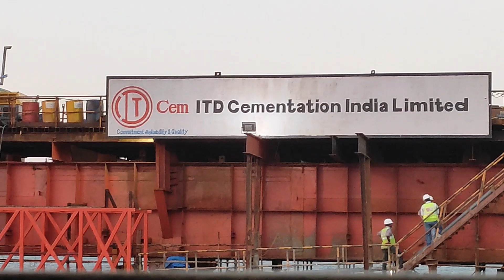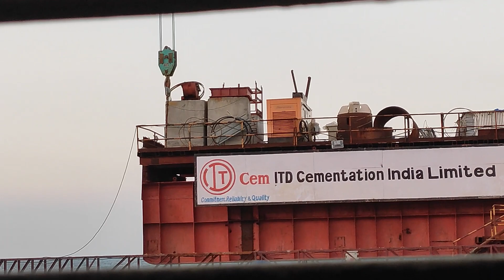Hey Sharing the Rameswaram final visit video - YouTube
Hey friends, Here Hey Sharing the Rameswaram final visit video. Thanks